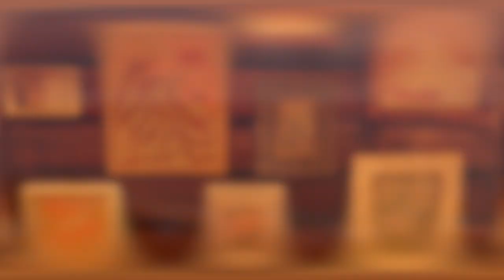Hawaii vlog 2022 | 7 days in Oahu - Hilton Hawaiian Village, Makapu'u hike, Kailua, Kaka'ako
Hiii! I went to Hawaii to meet up with my parents from Japan and *escape* nyc🫠 All I did was eat, drink, swim, nap, and relax but it was a much needed vacation:)

◆ About me
Erika, 25 years old, born and raised in Tokyo, currently an MSc student at NYU Tandon studying UX Design.